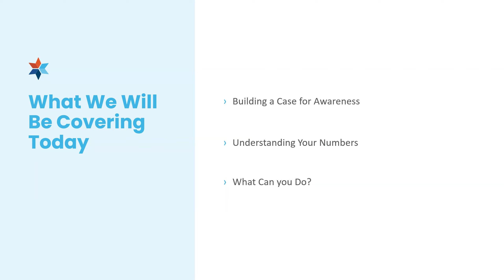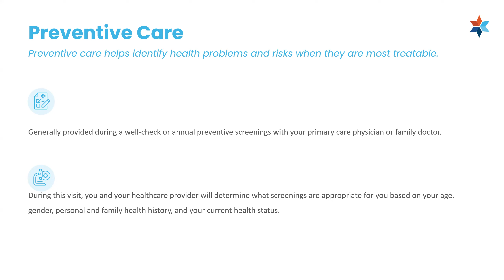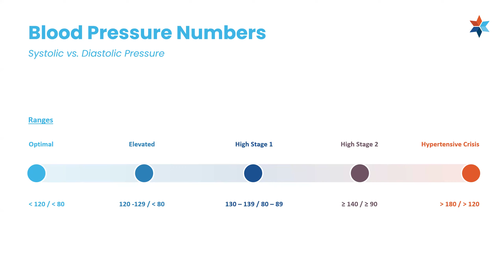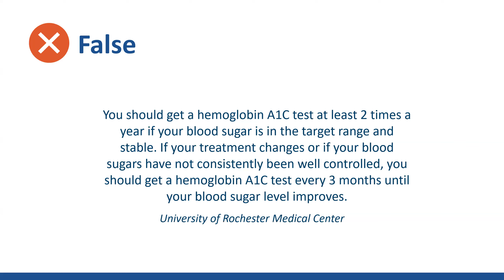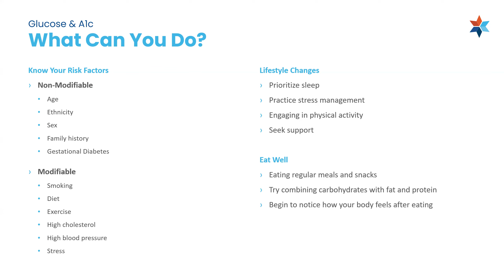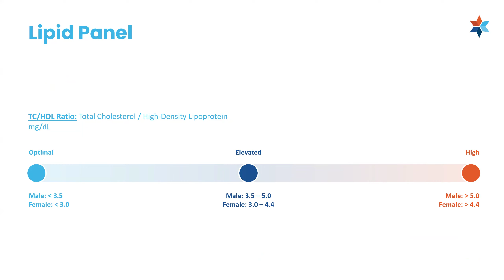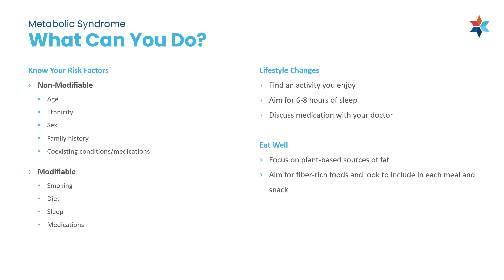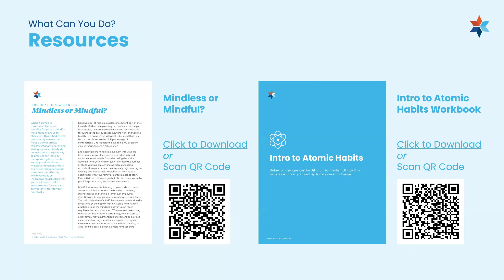Know Your Numbers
Presented by Elise Garrick, GBS Population Health Education Lead

The importance of preventive care, understanding your biometric screening numbers such as blood pressure and blood glucose, and how to improve lifestyle risk factors.